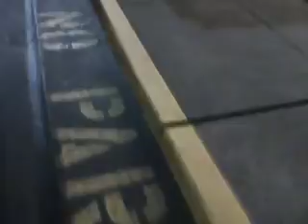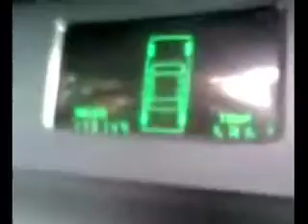thaHooliganZz Episode 0.5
lol crazy day filmed with an ipod nano. IF YOU ARE A RESPONSIBLE ADULT DO NOT WATCH THIS OR YOU'LL PROBABLY RATE 1 STAR CAUSE YOU'R A FAGG. whereas if you are a hooligan and enjoy seeing people locked in the trunk of a sketch car, go ahead and watch. don't forget to rate 5 stars.